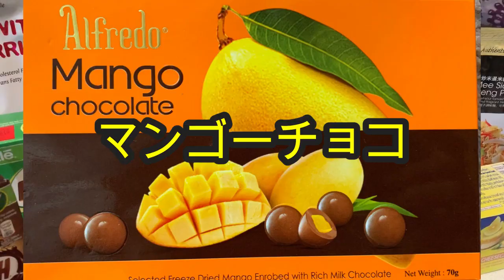【🇸🇬女子大生が検証「シンガポールのお土産」 / Singapore Souvenirs】シンガポールのお菓子食べまくり！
▼お土産検証第一弾です！！第二弾の動画はこちら▼

幼少期に住んでいたことのあるおはよーこ娘は懐かしいお菓子にご満悦♪
シンガポールに行ったことのないゆいちゃんは、不思議なお菓子に驚いていましたw

★お買い物したお店★
リトルインディアにあるムスタファセンター
（24時間営業。日本のドン・キホーテのようなお店です）

ブログにも詳しく書いています！

『おはよーこシンガポール生活 / Ohayoko Singapore Life』

🇸🇬シンガポール在住10年。YouTuber【おはよーこ】です。
シンガポールのおすすめレストラン、観光スポット、ローカルフードなどを住んでる目線で投稿してます😊

たまに出てくる旦那はバーテンダー🍸